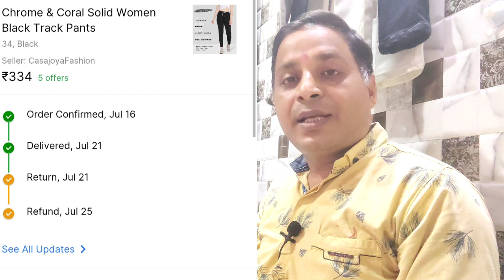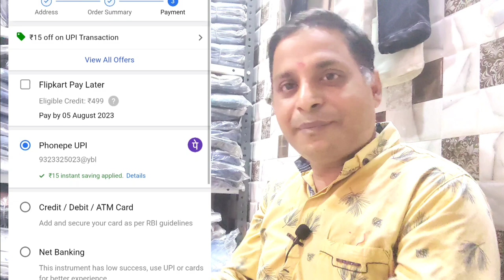online या ofline shoping में से कौन बेहतर है?. best idea dukan/grahak/business.divan garment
How do I get customers to my shop?
What are 4 examples of customer service?
How do you impress customers?
कस्टमर को अपनी ओर आकर्षित कैसे करें?
कस्टमर को खुश कैसे करें?
बिजनेस में कस्टमर को कैसे हैंडल करें?
मार्केटिंग ग्राहकों को कैसे आकर्षित करती है?
दुकान में ग्राहक बढ़ाने के लिए क्या करें?
What is retail clothing business?
How can I start clothing business?
How do I run a successful shop?
How do I start my own small shop?
How do you define a happy customer?
What makes a customer feel good?
कस्टमर को कैसे डील करे?
आप नाराज ग्राहक को कैसे जवाब देते हैं?
Which is the best online sale?